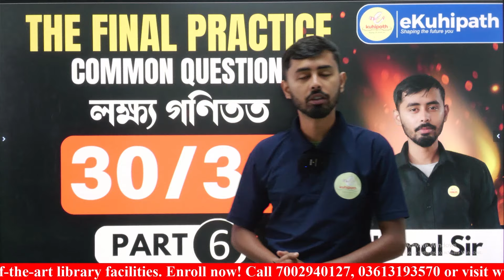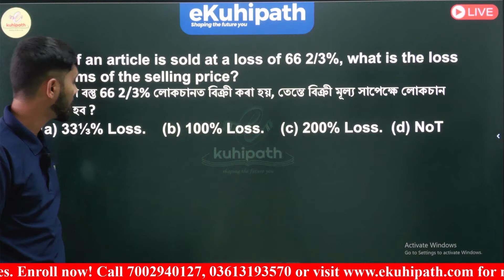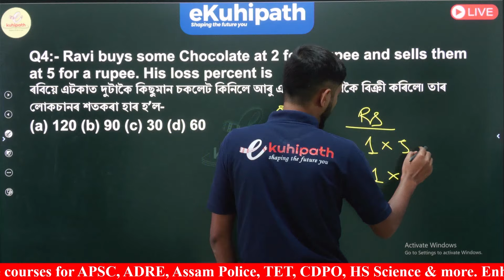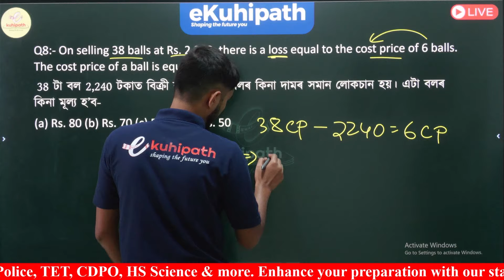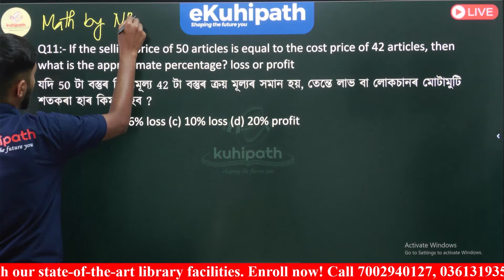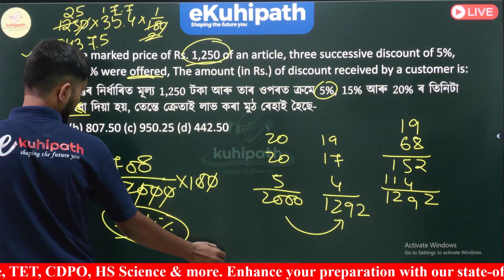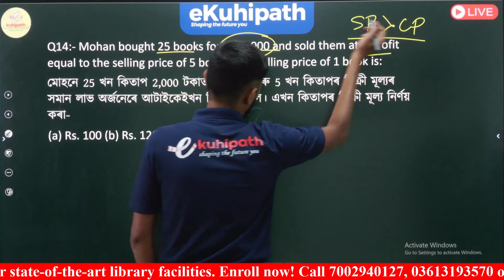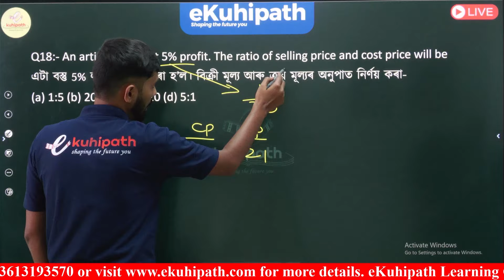Maths Practice profit loss and discount Part 6 by Nirmal Sir